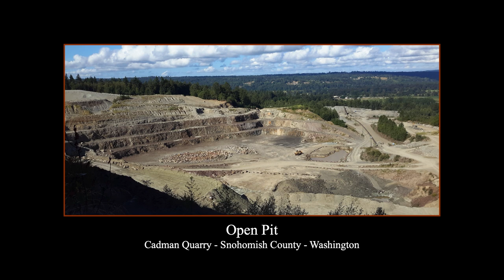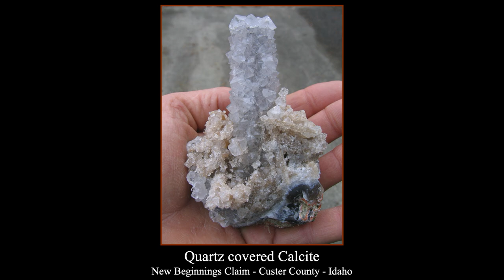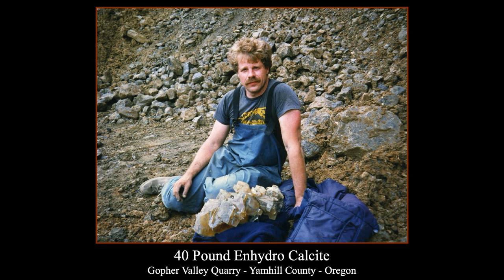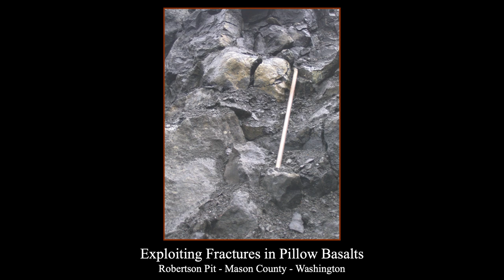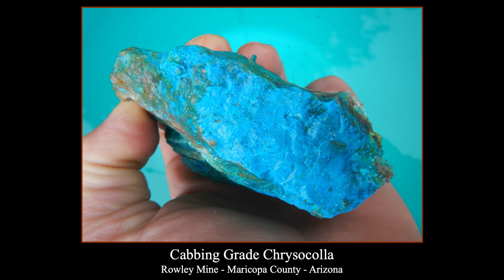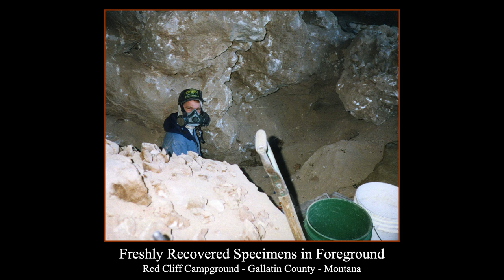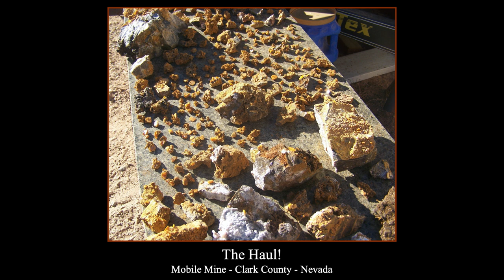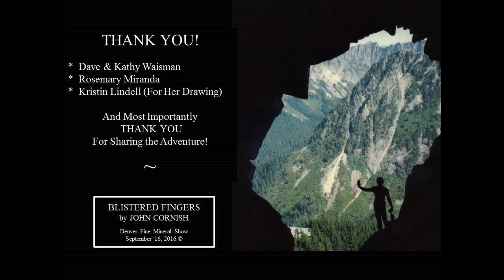Blistered Fingers by John Cornish - Fine Mineral Show: Denver - 2016 Speaker Series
From the 2016 Fine Mineral Show: Denver Speaker Series, here is an informative, and often humorous, presentation from John Cornish about some of his field collecting adventures.

In this presentation, John focuses on locales and techniques that he has employed using a MINIMUM of large powered-tools. The tools he focuses on here are mainly modified hand tools and electric-powered tools that fit into a backpack.

This makes for a great how-to guide for the many, many field collectors out there who do not have access to the tools like diamond chain saws, etc.

John is always such a joy to listen to so we hope you enjoy this presentation as much as we do.